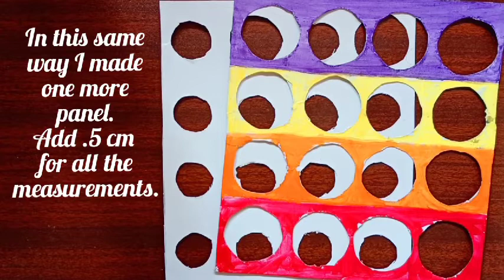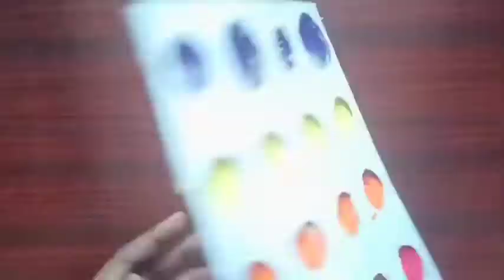Diy pop it fidget toy/ How to make a pop it fidget toy / Easy Diy pop it fidget toy making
Hello Friends
I hope all are staying safe. This is a video about making a Diy pop it fidget toy. I hope you liked this video. See you soon with an interesting video.